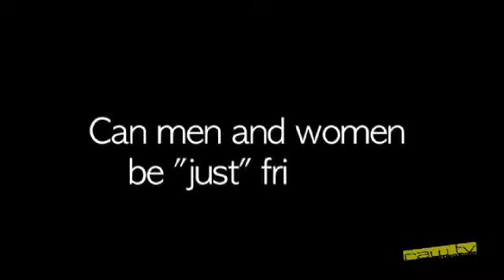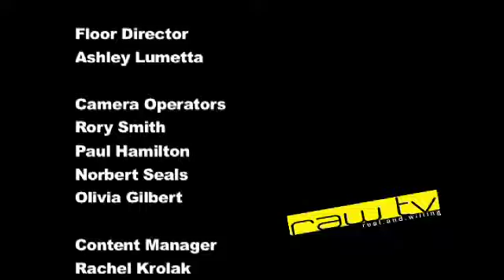Season 12 Episode 4 - Friendship